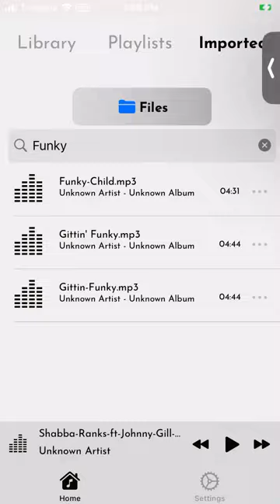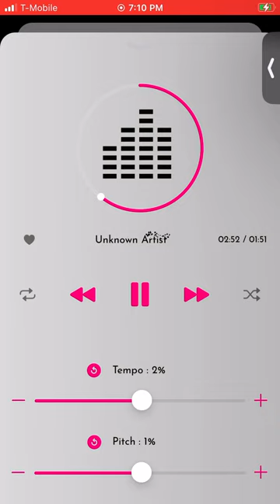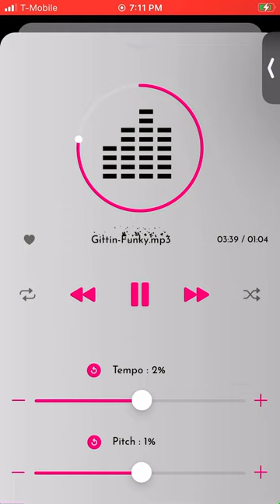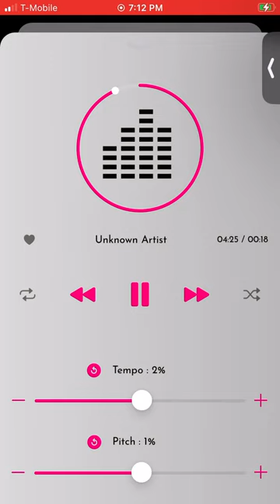GITTIN FUNKY, KID N PLAY